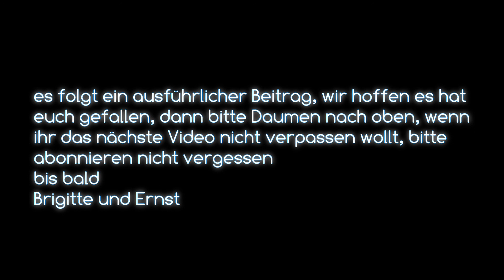Abholung Wohnmobil Kastenwagen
Hallo wir sind Brigitte und Ernst und sind Camper aus Leidenschaft
Abholung und Vorstellung unseres Roadcar Wohnmobil Kastenwagen bei der Fa.Dümo in Dülmen
Der Innenausbau für unser Wohnmobil wurde bei der Fa.Capron gemacht
Roadcar R640
Der 640er bringt die Kompakt-Camper groß raus. Dazu wurden ihm zwei extra große Einzelbetten in Längsrichtung verpasst.

So steht jeder auf, wann er will und nicht, weil der andere gerade muss.

    Einzelbetten in Längsrichtung
    mit praktischem Raumbad
    Dreiflammkocher mit Abdeckung

     Unser Equipment
→ Unsere Action Camera
→ Unsere Photo Camera

    Wohnmobilausstattung
→ Pad Kaffemaschine
→ Wlan Verstärker
→ Amazon Echo Show 5
→ Cadac Safari Chef 2